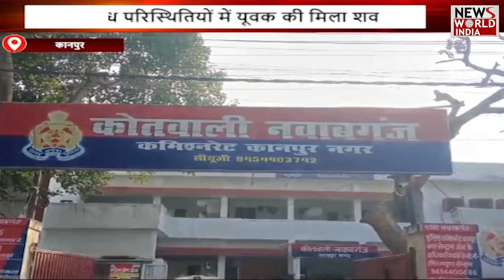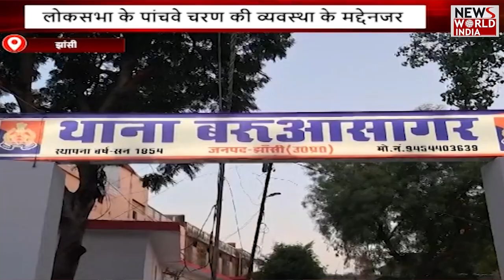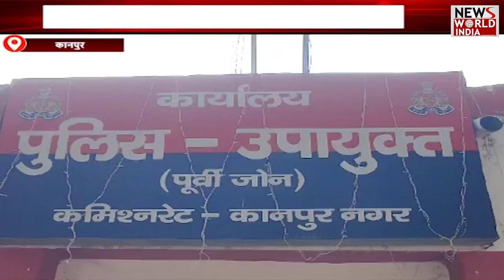यूपी-उत्तराखंड की बड़ी खबरों का बुलेटिन | UTTRAKHAND | UP NEWS